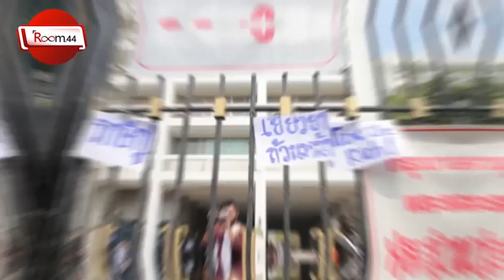ใครข้องใจ มาคุยได้ !!!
ชาวบ้านตะโกนต่อว่า นายกรัฐมนตรีโง่เป็น...  รัฐมนตรีเป็นโจร
ขาดความเมตตาต่อคนยากจน ไม่พอใจก็จับเหมือนหมูเหมือนหมา